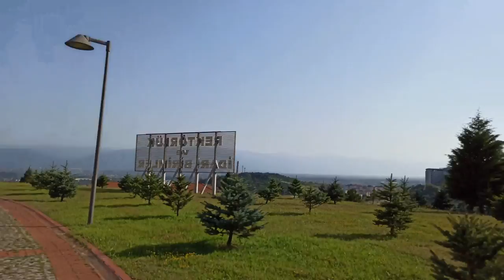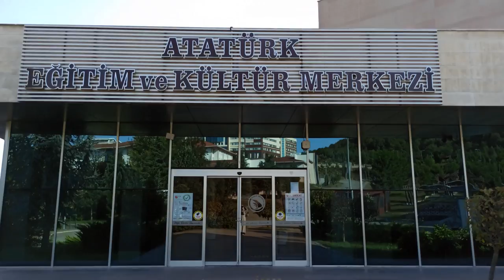DÜZCE ÜNİVERSİTESİ TANITIM - Kampüs Vlog 2022 | Doktor Çift ❣️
Merhaba Üniversite Tercih Döneminde olan Sevgili Genç Kardeşlerim, Dr. Yaşar Nurullah Kanalından Hepinizi Selamlıyoruz🤗
Bu Video muzda Düzce Üniversitesi Tıp Fakültesi 6.Sınıf Öğrenci si olarak Düzce Üniversitesi hakkında detaylı bilgi vermeye çalıştık.
Düzce Üniversitesi nin iyi ve Kötü yönleri ni, Avantaj ve Dezavantajlarını anlattık.
Üniversite Tercih Dönemi için verdigimiz bu Öneriler işinize yarayacaktır diye umut ediyoruz.

Videoda Düzce Üniversitesi nin Tanıtım Filmi, Fakülteleri, Meslek Yüksel Okulları, Başarıları, Sıralaması, Düzce Tıp Fakültesi, Düzce Eğitim ve Araştırma Hastanesi, Düzce Üniversitesi Sağlık Bilimleri Fakültesi, Düzce'de Öğrenciler için Yaşam olanakları, Düzce KYK Yurtları, Düzce Üniversitesi Kampüsü başta olmakla bir çok konuda bilgi edineceksiniz
Düzce Üniversitesi Tercih Edilir mi? - Sorusuna yanıt bulacaksınız.

1.🎬Tercih yapmak  isteyen arkadaşlar için Düzce Üniversitesi Rektörü Sayın Prof.Dr. Nigar Demircan Çakar hocamızın 15 Dakikalık Üniversitesi Tanıtım Röportajını İzlemenizi Tavsiye ederiz:

Kanalımızda; Tıp eğitimi, Üniversite Hayatı, Mutlu Evlilik, Sağlıklı Cinsellik, Temel Sağlık Bilgileri, Çocuk Eğitimi ve Gelişimi, Kilisel Gelişim, Bilimsel Araştırma, Uzmanlarla Röportajlar, Eğlenceli Gezi ve Vloglar, Kitap ve Film Önerileri, Doktorluk Hayatı, Sağlıklı Beslenme, Kaliteli Uyku, Spor, Doğal Tedaviler ve bu gibi bir çok Konuda İzleyicilerimizle beraber Ailecek Gelişiyoruz.

Amacımız: Aile, Sağlık ve Bilim Konularında Doğru ve Faydalı Bilgileri Sistematik ve Samimi bir şekilde Sizlere Sunmak.